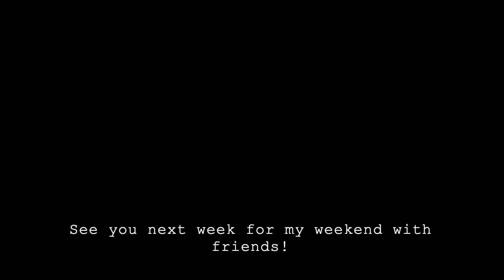My crazy work week | work diaries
Heyyy - Work has been SO busy for the past month, especially this week with events and programming. I know this video isn't much but mainly to summarize the crazy week that is finally over!!!

Hiii! If you are new here, I 'm Lorie, a Canadian living in San Diego, California. Join me on my journey as navigate life in a new country. I document little snippets and share stories about getting settled in a new country, living in San Diego, and everything else in between.